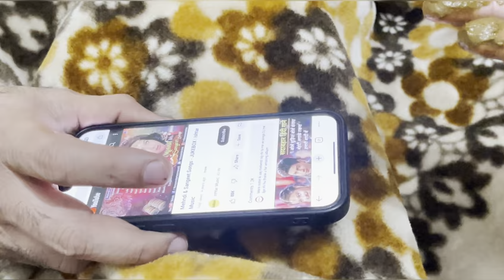Dulhe ko mehndi lagana hi bhool gaye 😅| milni | part 5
Shot by : I phone 12 pro max
Edited by :VN